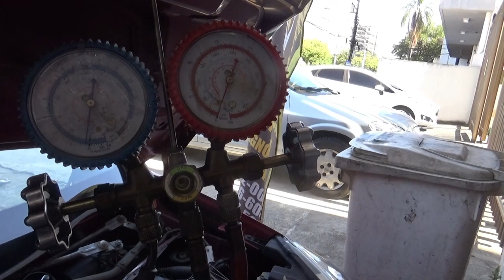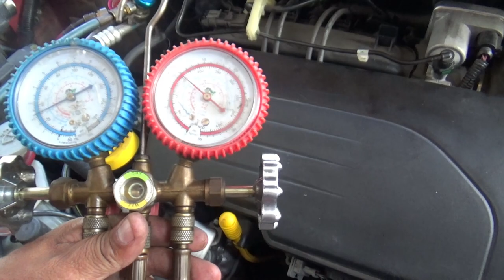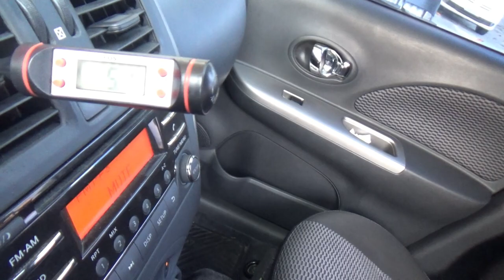TROCA DA SERPENTINA NISSAN MARCH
Horário de funcionamento:

​​SEGUNDA à SEXTA: 08:00 – 18:00

Rua Francisco Eugênio nº 184, loja A - São Cristóvão, Rio de Janeiro - RJ